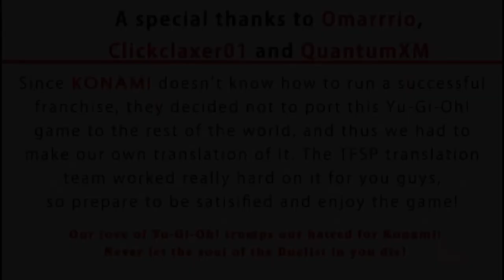Yu☆Gi☆Oh! ARC-V Tag Force Special English Gameplay - Yugi Muto Full Story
Yugioh ARC-V Tag Force Special Yugi Muto story arc follows the journey of Yugi Muto with the player (Me/Nexzodia or You/Your Username) on defeating Pegasus the creator of duel monster, and by doing so, it will free the souls that pegasus have captured with his millennium eye.

Yami Yugi Story Arc:

First heart: The player and Yami Yugi Tag Duel against Weevil Underwood and Mako Tsunami.
Second heart: The Player and Yami Yugi Tag Duel against Seto Kaiba and Syun.
Third heart: The Player and Yami Yugi Tag Duel against Mai Valentine and Nataly.
Fourth heart: The Player and Yami Yugi Tag Duel against Maximillion Pegasus and Simon.
Card earned: "Dark Magician"

Hi everyone, my name is NEXZODIA. I have been craving nostalgic content. I decided to record all my gameplay and help other gamers to learn how to play them.